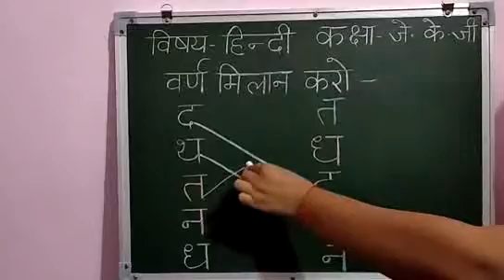Class JKG Hindi वर्ण मिलान